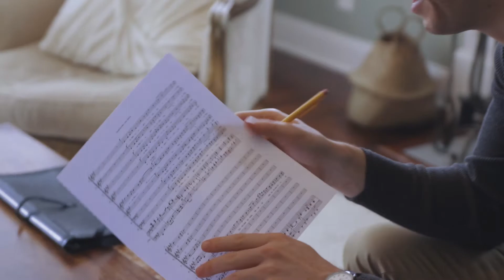Singer Spotlight - Andy Degan talks vocal health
Having made the journey from choir boy to internationally touring singer, Andy Degan explains some of his tips for vocal health.

Featuring a removable facemask and USB rechargeable lithium batteries, VocalMist is a Modern Singer's best friend. Perfect for singers of all levels, actors, public speakers, teachers, and all professional voice users, the VocalMist is an accessible way of getting rid of dry mucous, alleviating allergies, and keeping your voice working easily any time of day.